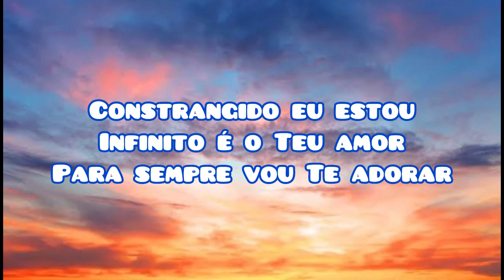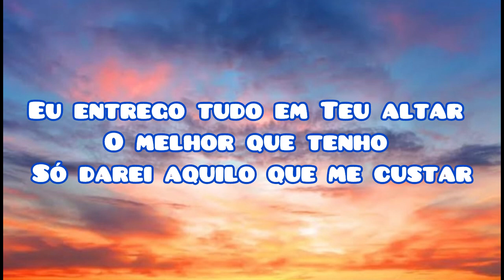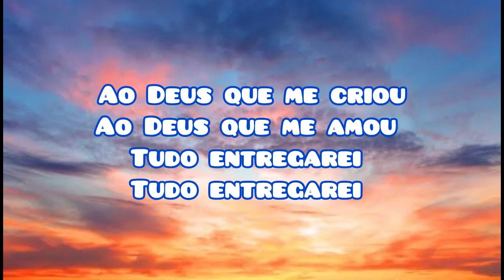Tudo Entregarei (letra) - Aline Souza